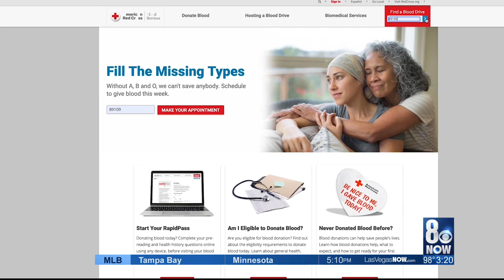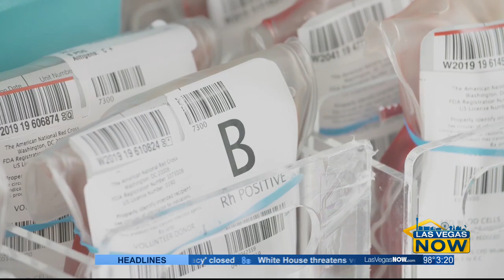How Findlay Toyota is helping out with blood donations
The blood drive for the Red Cross is July 1st